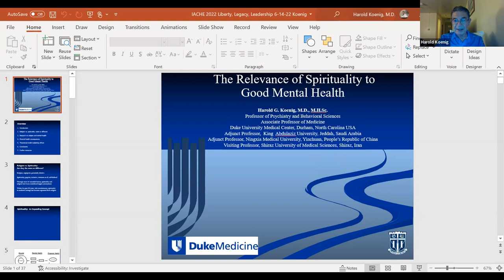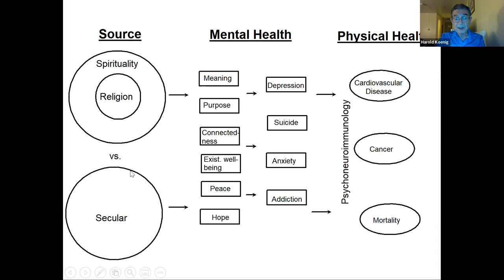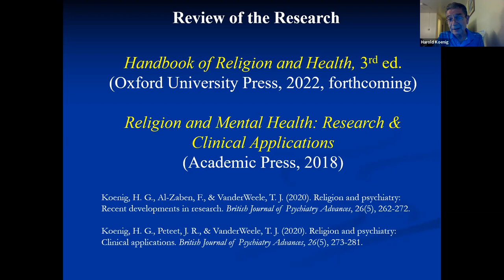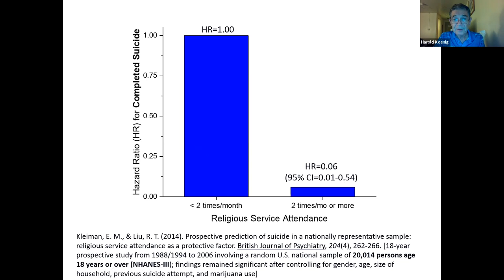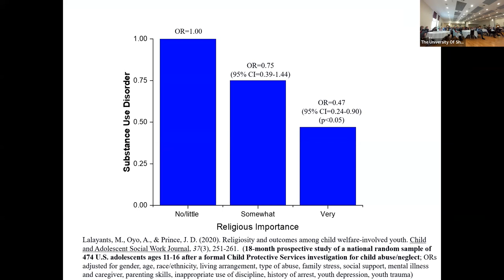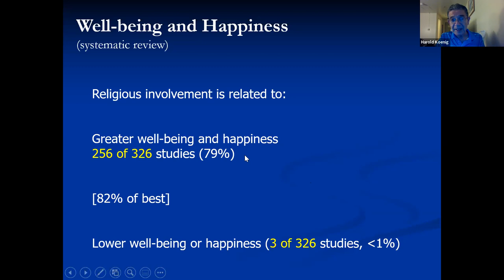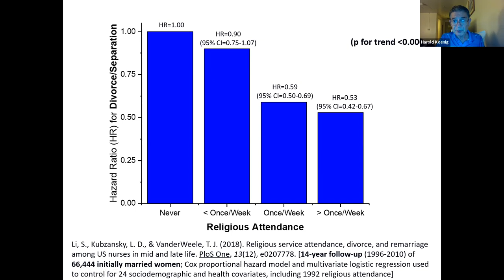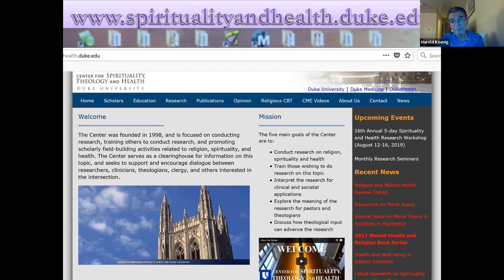IACHE 22 - Harold Koenig: 'The relevance of spirituality to good mental health'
Harold Koenig: 'The relevance of spirituality to good mental health'.

Tuesday 14 June

Dr. Koenig will define the terms religion, secular humanism, and spirituality as used in conducting research and in providing clinical care. He will review the role that religion plays in coping with stress, and
will summarize research that has been conducted looking at the relationship between religious involvement and mental health, behavioural health, and social health. He will provide a model that describes
how religious involvement may influence mental and social health, discussing
causal mechanisms that may underlie this
relationship. Finally, he will examine the implications of this research for clinical practice of chaplains, behavioural health specialists, and medical providers.

Dr Harold Koenig is a Professor of Psychiatry and an Associate Professor of Medicine at Duke University. He is also Adjunct Professor at King Abdulaziz University in Saudi Arabia (Dept. Medicine), and at Ningxia Medical University in China.
Deeply interested in studying the effects of religion and spirituality on health, Dr Koenig is the founding Co-Director of Duke’s Center for Spirituality, Theology and Health. He has also published extensively in the fields of religion, spirituality and health, with nearly 600 scientific peer-reviewed publications.
Dr Koenig’s research on religion and health has been featured on many international TV news programs, hundreds of radio programs, and newspapers worldwide. His research interest of late focuses on the assessment and diagnosis of Moral Injury (MI) and the development of spiritually-integrated interventions.